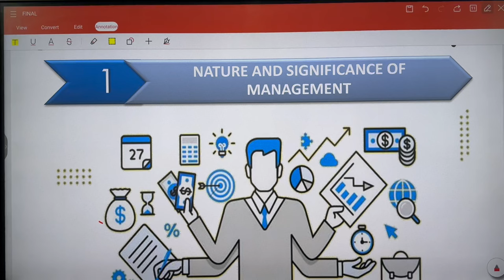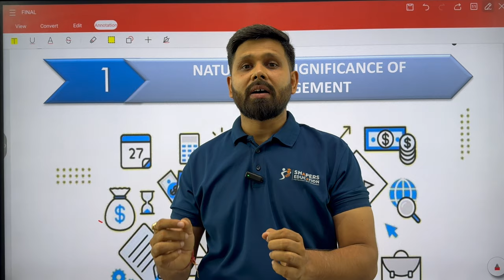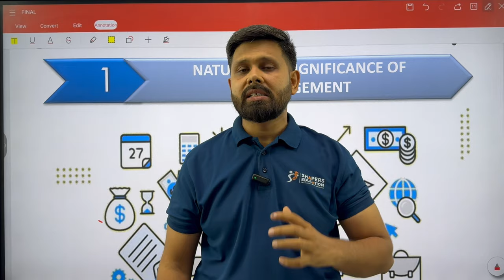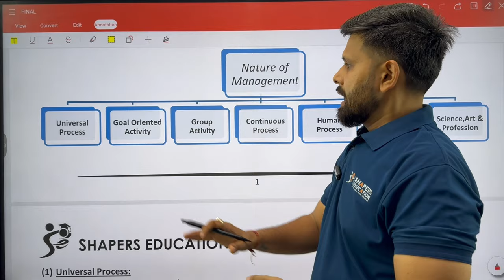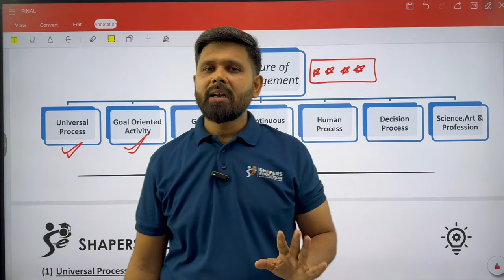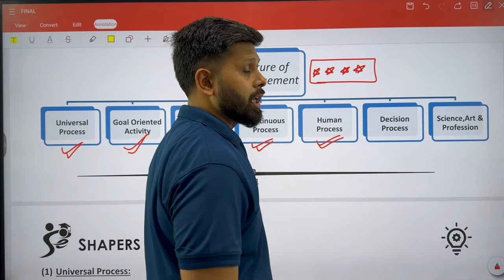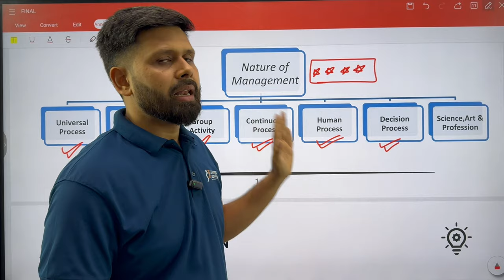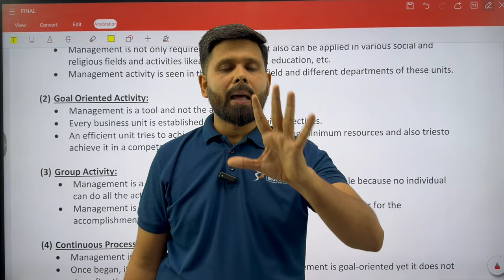Ch. 1 Nature and Significance of Management I O.C. I CA Mohit Taparia I SHAPERS EDUCATION